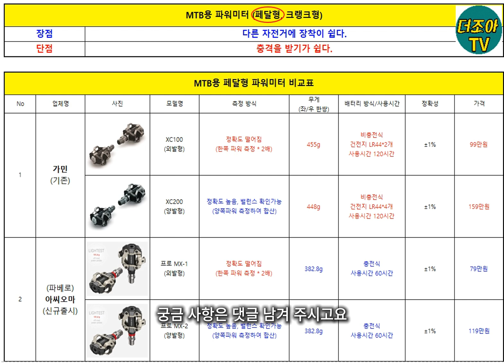파베로 아씨오마 파워미터 PRO MX (외발/양발), 가민 파워미터 XC100/200(외발,양발) FAVERO ASSIOMA POWER METER PRO MX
안녕하세요
더조아TV 입니다.
여러분 자전거 파워미터 많이 들어보셨죠?

자전거 파워미터란
자전거에 들어가는 회전수와 힘을
w(와트)라는 단위로 표시해 줄 수 있는
측정센서라고 보시면 됩니다.

저는 자전거 탄지 12년이 넘었는데요.
몇 년 전부터 MTB 파워미터를 사고 싶었는데요

하지만 지금까지 못 산 이유가 있습니다.

솔찍히 ... 꼭필요한가?. 때문에 망설였구요.

1) 진짜 가격이 너무 비싸서 못 샀습니다.
2) 그리고 경쟁사 제품도 별로 없고
    또한 배터리가 충전식이 아니라 사고 싶지 않았습니다.

3) 저는 스마트워치시계, 속도계는 가민 제품을 구입해서 쓰고 있었는데요.
   하지만 이번에 파베로 배터리 충전식 엠티비용 페달형 파워미터가
   나와서 이번에 내돈내산으로 구입을 했습니다.

저는 항상 그렇듯이 알기쉽게 주요내용을
한 장의 표로 정리 하였습니다.
그럼 본격적으로 설명 들어 가겠습니다.

우선 엠티비용 파워미터는 크게 페달형과 크랭크형으로 나뉩니다.
   페달형 파워미터를 크랭크형과 비교하면

1) 최대장점이 다른 자전거에 장착이 쉬운 점입니다.
   다른 자전거에 설치할때도 페달만 빼서 바꿔 끼면 됩니다.
   (크랭크형은 장착이 어렵습니다.)

2) 단점은 외부충격을 받기가 쉽습니다.
   (크랭크형은 충격에 영향을 많이 안 받습니다.)

엠티비용 페달형 파워미터 비교표를 작성해 보았습니다
먼저 가민이랑 파베로 아씨오마가 있고요
가민은 기존에 있었던 제품이고
파베로 아씨오마는 새로 신규 출시된 제품입니다
지금 가민에서는 외발형 양발형 이렇게 두 가지가 나오고
아오마에서도 외발형 양발형 이렇게 두가지가 나옵니다
기존 가민 제품의 외발형은
정확도가 좀 떨어지는 단점이 있구요
한쪽 파워를 측정해서 2배를 곱해 주기 때문에
정확도가 좀 떨어집니다
무게는 좌우 한 쌍 455g
배터리 방식은 비충전식
LR 44 건전지가 들어가고요
사용 시간은 120 시간이 들어가고 정확성은
정확성은 플러스 마이너스 1%
가격은 99만 원이고요
가민 xc200 양발형은 정확도가 높습니다
양발형이기 때문에 밸런스 확인 가능하고
양쪽 파워를 측정하여 합산합니다
양쪽 파워가 언밸런싱 해도
(양쪽을) 측정해서 합산을 하기 때문에 정확성이 높습니다
무게는 448g
이것도 비충전식이구요
LR 44 전지가 양쪽 2개씩 에서 4개가 들어갑니다
사용시간은 120 시간이고
정확성은 플러스 마이너스 1프로
가격은 159 만원으로 엄청 비쌉니다
그리고 파베로 아씨오마 제품도 새로 신규 출시되었는데
프로 mx1 외발형이랑
프로 mx2 양발형이 있습니다
마찬가지로 외발형은 정확도가 떨어지고
한쪽 발을 측정해서 두 배로 계산해 주는 거구요
무게는 382.8g 으로 추정이 됩니다
한쪽이 191.4g 이 나오거든요
그리고 배터리 방식의 사용시간은
충전식은 사용시간이 60시간
가격은 79 만원입니다
그리고 아씨오마 프로 mx2 양발형은 정확도가 높습니다
밸런스 확인 가능하고
무게는 382.8g
충전식이고 사용시간은
60 시간입니다
가격은 119 만원에 판매 되고 있습니다
지금까지 엠티비용 페달형 파워미터에 대한 내용을
표로 정리해 보았습니다
궁금 사항은 댓글 남겨 주시고요
도움이 되셨다면
감사합니다